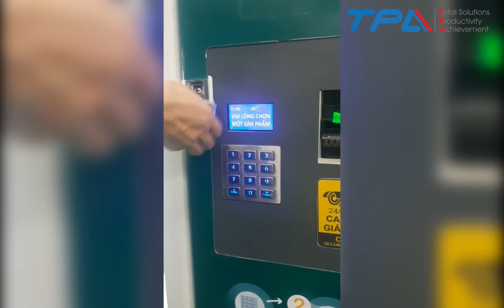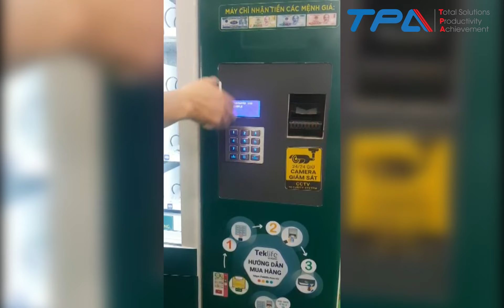Hướng dẫn bỏ nhận 1K và 2K máy bán hàng tự động Teklife | TPA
TPA hướng dẫn bỏ nhận 1K và 2K máy bán hàng tự động Teklife của Công ty Cổ phần tự động hóa Tân Phát.
𝑇𝑃𝐴  - 𝑇𝐴𝑁 𝑃𝐻𝐴𝑇 𝐴𝑈𝑇𝑂𝑀𝐴𝑇𝐼𝑂𝑁 - Tiên phong thúc đẩy giải pháp tự động hóa